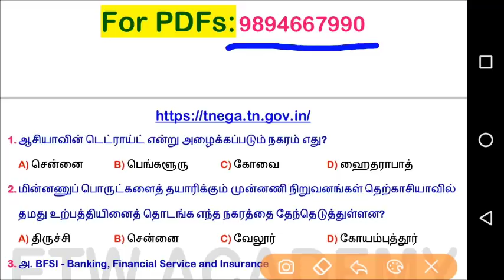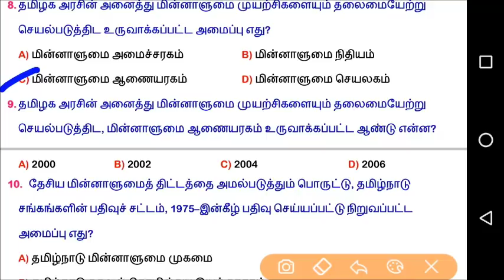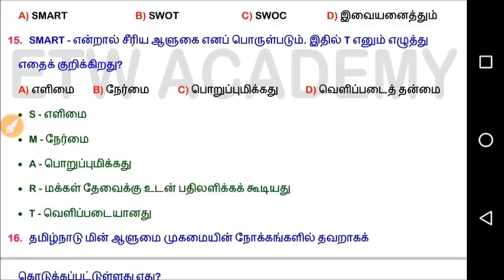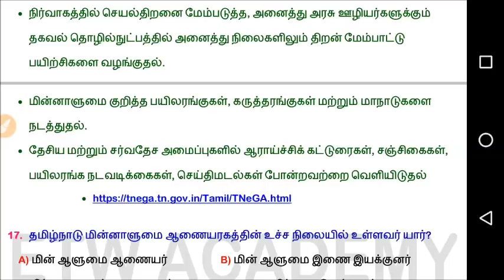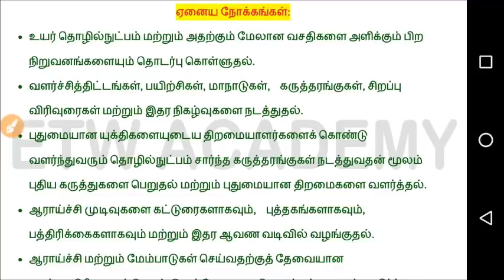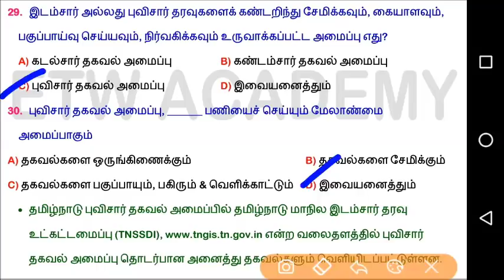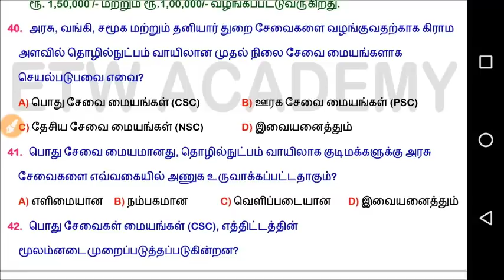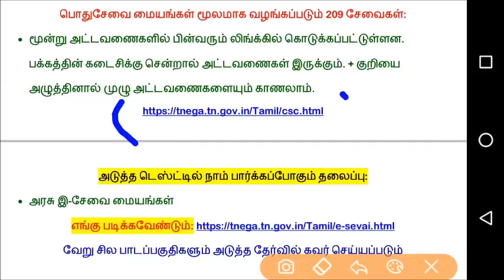Test 99 | TNPSC Group2 | Unit 9 | தமிழகத்தில் மின்னாளுகை | eGovernance in Tamil Nadu(32.1)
For Next Test:  அரசு இ-சேவை மையங்கள்

தமிழ்நாடு மின்னாளுமை முகமை
E governance in tamilnadu tnpsc
E-Governance in Tamilnadu tnpsc Group 2 Unit 9
வளர்ந்துவரும் தொழில்நுட்பத்திற்கான உயர்தனிச் சிறப்புமையம் (CEET)
பொது சேவை மையம் (CSC)
தமிழ்நாடு மின்னாளுமை ஆணையரகம்
மாநில மின் குறிக்கோள் குழு (SeMT)
மாவட்ட மின்னாளுமைச் சங்கங்கள் (DeGS)
மாநிலத்தில் குடியிருப்போரின் குடும்பத் தரவு தளம்(SFDB)
புவிசார் தகவல் அமைப்பு(TNGIS)
மின் ஆளுமைக்கான உயரிய விருது

TNPSC Group 2 | Group 1 | Unit 9 Test | Material

tnpsc group 2 unit 8 and 9 where to study

tnpsc group 2 unit 9 notes

tnpsc group 2 unit 9 study material

tnpsc group 2 unit 9 pdf

TNPSC GROUP 2 UNIT 9 QUESTION AND ANSWER

TNPSC GROUP 1 UNIT 9 QUESTION AND ANSWER